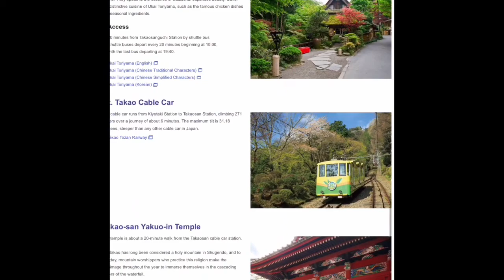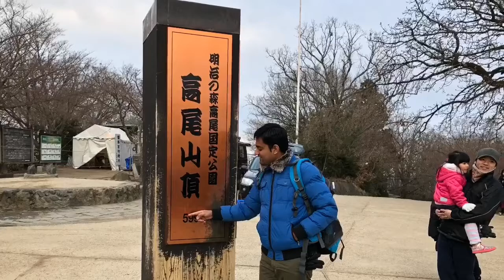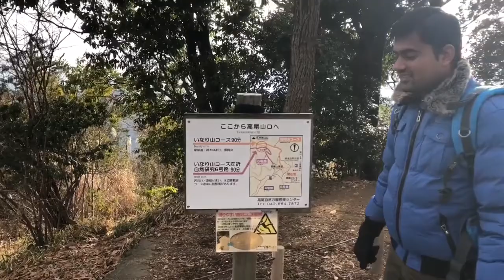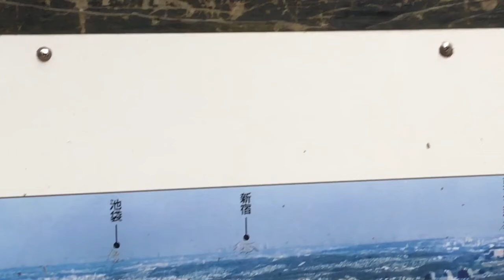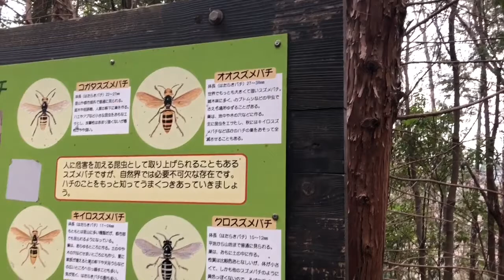Mt Takao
End of the year in Mt Takao
(Choose HD View for better video quality)

Mount Takao (高尾山, Takao san) is one of the closest natural recreation areas to central Tokyo, offering beautiful scenery, an interesting temple and attractive hiking opportunities.